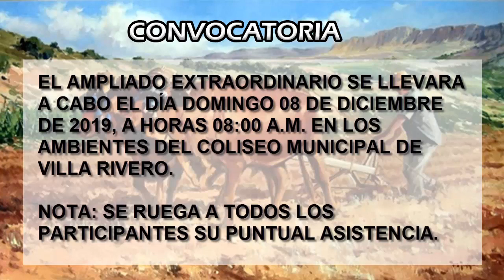CENTRAL CAMPESINO DE LA PROVINCIA